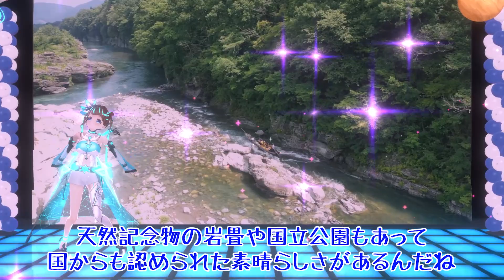埼玉県観光・物産PR動画（奏天まひろ）【埼玉バーチャル観光大使オーディション】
奏天まひろさんが制作した埼玉バーチャル観光大使オーディション視聴者投票用の動画です。
VTuberのみなさんには川越市にある「時の鐘」からスタートして、県内各所の観光地をPRしていただきました。

現在視聴者投票を開催しています！

埼玉県公式観光サイト「ちょこたび埼玉」から気になる
観光地をチェックできます！